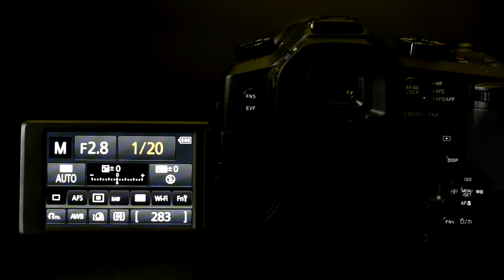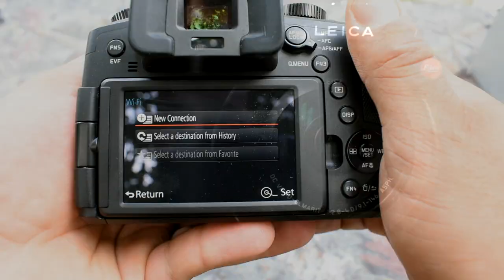Leica V-Lux Unboxing és pár teszt videó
Nem túlzás az új V-Lux-ot a fényképezőgépek svájci bicskájának hívni - minden egyben! Gyors, megbízható és sokoldalú. A kiváló tervezésnek köszönhetően a legjobb képminőséget nyújtja saját kategóriájában és páratlan tulajdonságokkal rendelkezik.

nagyobb 1”-es érzékelő, 20MP-es felbontás
4K videó, élesebb kép, nagyobb részletgazdagság. A videó felvételekből kivághatóak akár 8MP-es képek is!
továbbfejlesztett lencsék, kiváló képminőség, alacsony látómező élesség és lenyűgöző bokeh
a legnagyobb zoom lencse 1”-es érzékelővel kombinálva. 16X-os nagyítás (25-400mm KB megfelelő)
nagyfelbontású, gyors válaszidejű OLED 2.36 EVF kijelző: tökéletes kép még erős napsütésben és nagy nagyításon is.
nagysebességű, továbbfejlesztett AF, ami a leggyorsabb a kategóriájában még tele pozícióban is
WIFI / NFC: képmegosztás és továbbítás a Leica Image Shuttle alkalmazással, okos telefonra, vagy tablet-re
1:2.8-4.0 / 25 - 400mm (35mm megfelelő)
3 év garancia